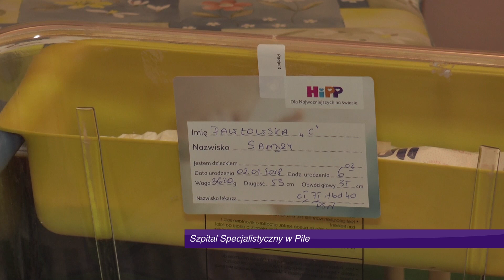Piła/Trzcianka: dzieci urodzone w sylwestrową noc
W szpitalach w sylwestrową noc urodziły się dzieci